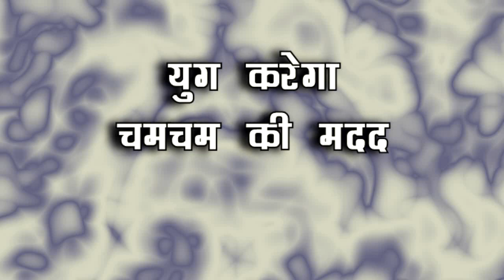NAMAK ISHQ KA || इरावती से चमचम देगी टक्कर, 2 दिन बाद कहानी में आयेगा जबदस्त मोड